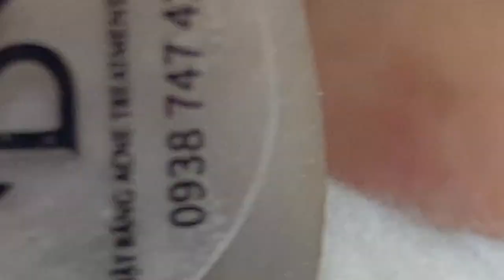𝐋𝐞𝐚𝐝 𝐀 𝐇𝐚𝐩𝐩𝐲 𝐋𝐢𝐟𝐞 #𝟏𝟏𝟏𝟒